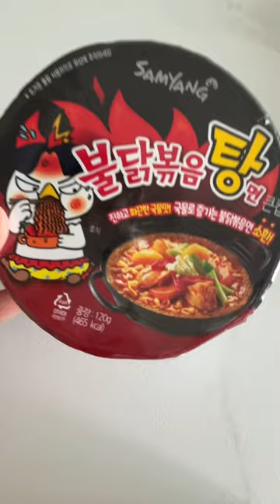Combination of spicy chicken noodles, cheese, and gimbap with soup purchased at a convenience store